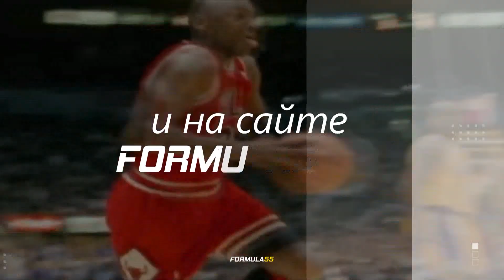Фоҷиа дар CAFA Futzal Cup-2023. Афғонистон Ӯзбекистонро шикаст дод 3-4.